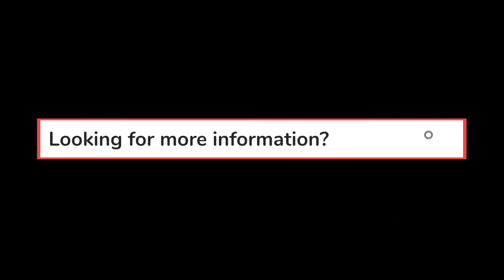LBC Interview Clips: Dealing with Fear